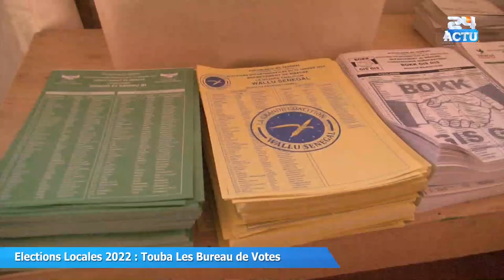Touba le Jour du VOTE dans les Bureau